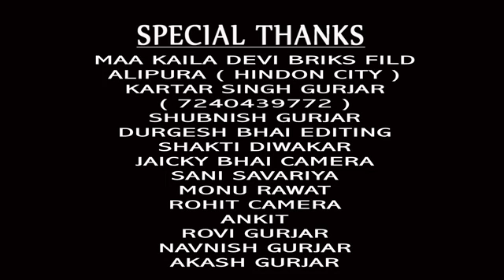Rehana Wali Mata